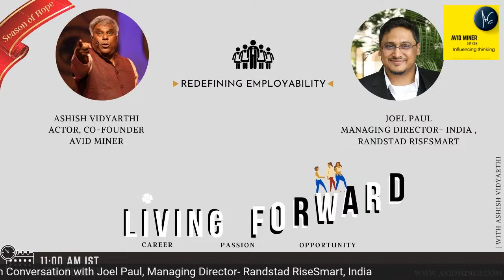Living Forward | Ashish Vidyarthi & Joel Paul |Redefining Employability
Dear friend..

It begins with belief and then the declaration of it.
We at Avid Miner are declaring the beginning of the "Season of Hope".

Inviting all to tag their posts and pix and videos with your design of this declaration.

Let's infuse our beliefs into the world.
Let's celebrate Hope... This is the Season Of Hope.

Avid Miner Invites you to join us

Tomorrow i.e. Sunday, 5th of July at 11:00 AM (IST)...

for "Living Forward" with Ashish Vidyarthi

 Joel Paul :
Managing Director - India, Randstad RiseSmart.
He is a talent enthusiast, empathy champion, and learner of all things good and tech. He believes coaching is the fundamental structure to success and that the future lies in human-machine symbiosis.

"Redefining Employability"

Let's engage in actionable conversations for the future.

You may join us, on any of the following platforms -

Periscope

Cheers!

Alshukran Bandhu
Alshukran Zindagi